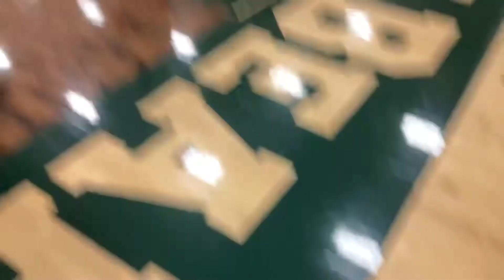The third pep rally at my high school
This was filmed today. Enjoy :)